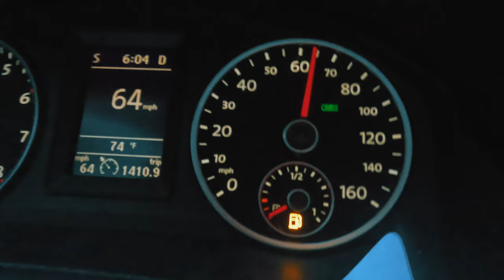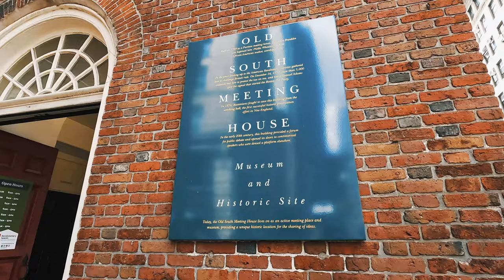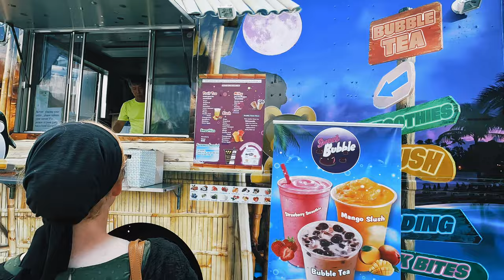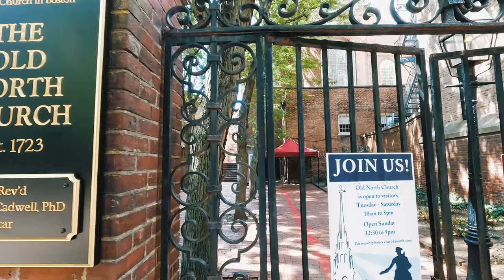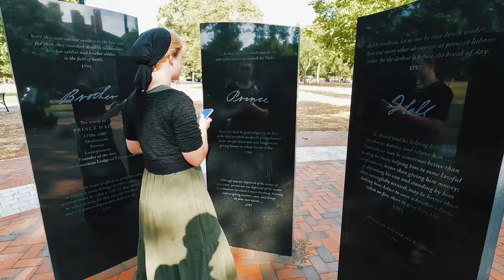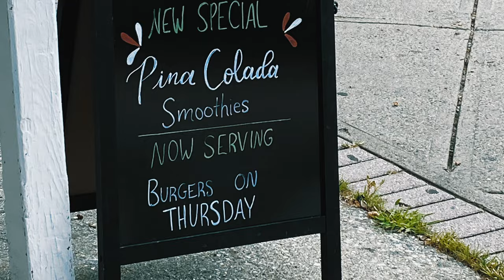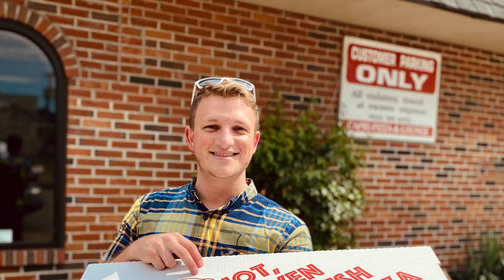Exploring BOSTON, MA: Paul Revere, Boston Cream, Quincy Market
I got to visit Boston this summer. It is a fun city to explore with a ton of history and delicious foods! Definitely try a real "Boston Cream" donut.
Here are a few places that I visited.
1. Ogawa Coffee
2. Quincy Market
3. The Freedom Trail
a trail through Boston that visits many of the historic sites
Paul Revere, Old North Church, etc.